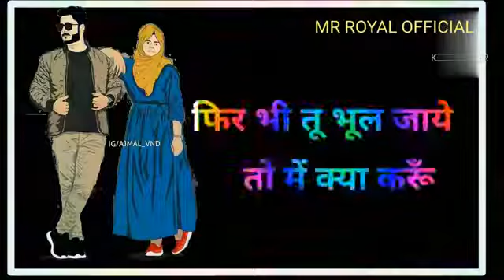March 22, 2021